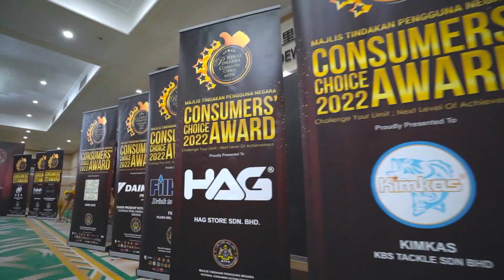𝐅𝐈𝐋𝐊𝐄𝐍 𝐖𝐄𝐋𝐋𝐍𝐄𝐒𝐒 𝐒𝐃𝐍 𝐁𝐇𝐃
我们是马来西亚品牌，于2013年 在马来西亚创业而在2019年拓展到东马直到2020年在沙巴哥达京拿巴鲁设立分公司、同时也在新加坡和越南拥有超过10年的经验。我们是属于水处理系统行业。我们不断为所有家庭提供健康和干净的水源。